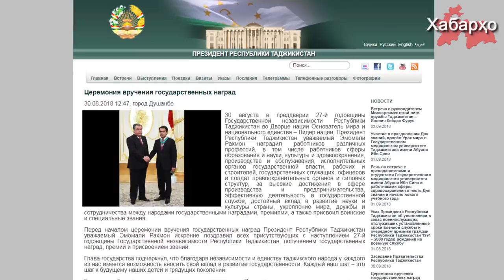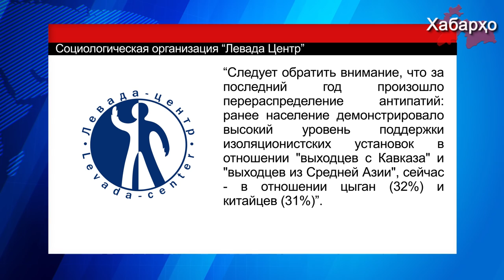В Душанбе прошла выставка картин с “обнаженкой” | Рахмон наградил сына орденом "Золотая корона"